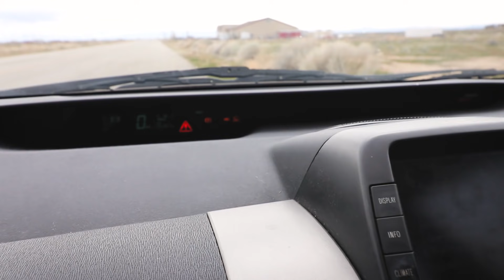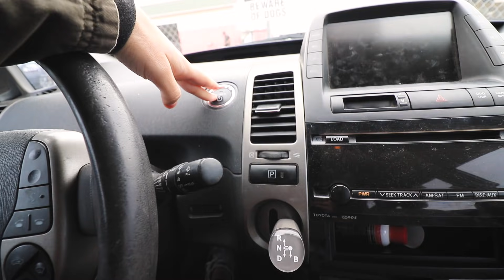I Think I've Been Sabotaged... Pulling Oil Pan To Find THIS... WTF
Pulled the oil pan on the LS1 to look for metal shavings, found nothing in filter and nothing in oil. But we did find something mysterious in the oil pick up.

Follow the fam:
Rob's IG: @rob_carlsen

MERCH DROP Coming Soon!